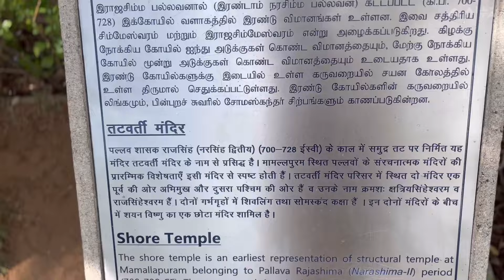ECR Mamallapuram Must Visit Tourist places